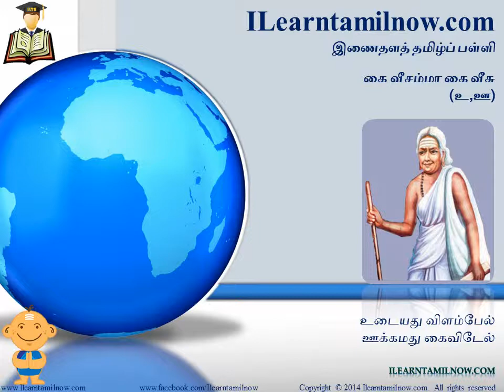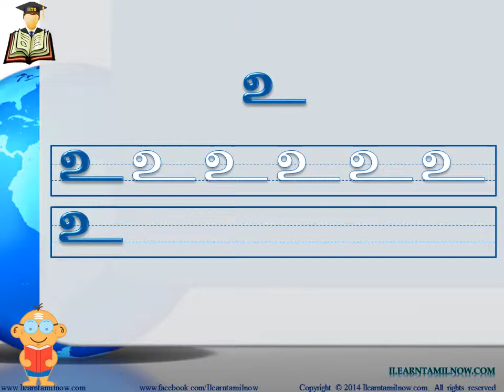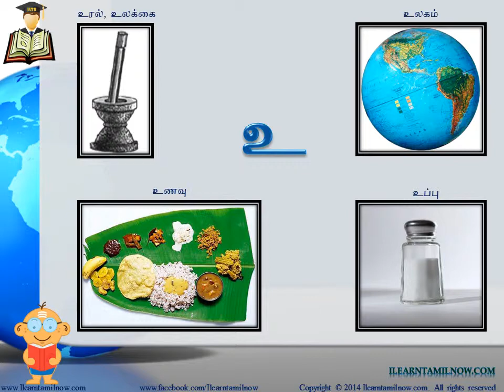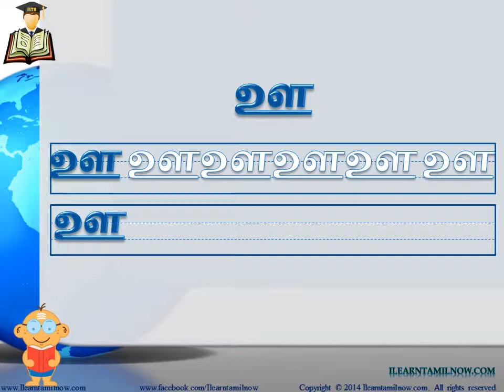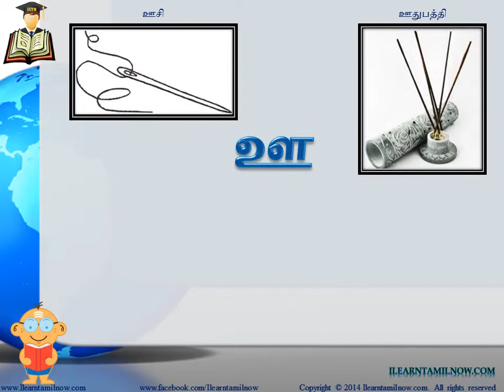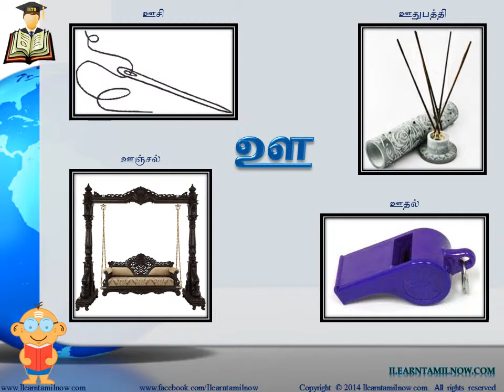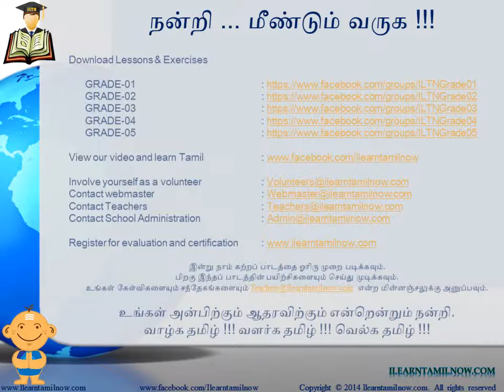முதலாம் வகுப்பு – பாடம் 03: கை வீசம்மா கை வீசு (உ, ஊ)